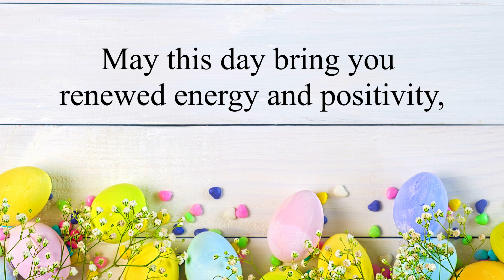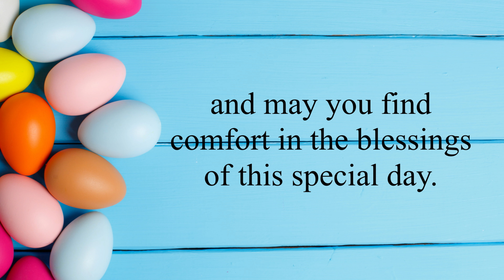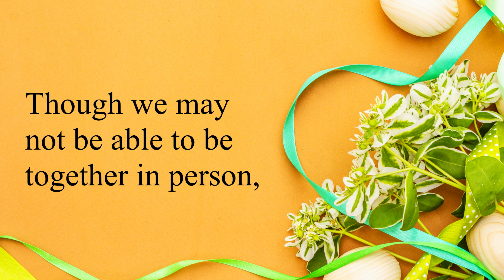Happy Easter 💖🌹🐰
May this day bring you renewed energy and positivity, as we celebrate the arrival of spring and the resurrection of Jesus Christ.
May you be surrounded by love, joy, and hope, and may you find comfort in the blessings of this special day.
Though we may not be able to be together in person, know that you are in my thoughts and I wish you a wonderful Easter filled with all the joys of the season.